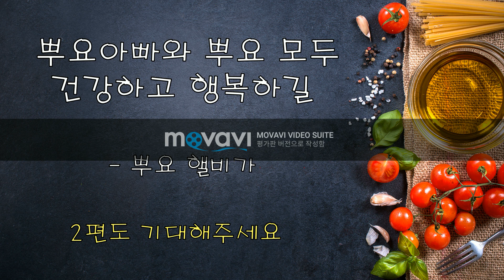세상에서 제일이쁜 아기고양이 뿌요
하나님이 주신 선물같이 귀하고 이쁜 아기 뿌요는 스카티쉬 폴드 종으로 이제 3개월 남자아이입니다. 그래도 자세히 보면 손발이 듬직한게 새끼 호랑이 필도 납니다.ㅎ 부디 건강하게 잘자라는 맘음에서 이동영상을 만들어 봤습니다. 감사합니다 ^^